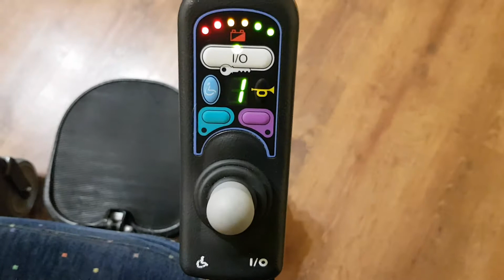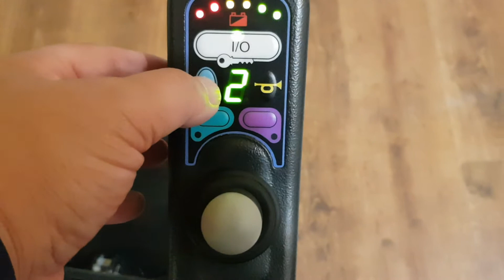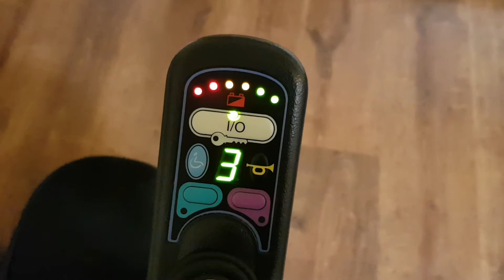Medema Flexmobil otthoni elektromos kerekesszék.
Elektromos kerekesszék beltéri használatra. Kicsi, könnyű, fordulékony. Helyben is megfordul. Magassága motorosan állítható a napi élethelyzetek komfortosabbá tételéhez. Keskeny szélessége miatt még a legszűkebb ajtótokon is áthalad. Normál küszöb nem akadály neki.

Teljes szélesség: 58 cm
Beülő szélesség: 41 cm (állítható kisebbre
 nagyobbra)
Teljes hossz felhajtott lábtartóval: 82 cm
Teljes hossz lehajtott lábtartóval: 96 cm
Ülőfelület magassága: 53-71 cm
Terhelhetőség: 60 kg-ig
Felhajható kartámaszok
Felhajtható lábtartó

Megtekinthető, kipróbálható Nagykőrösön a Rehabilitációs szakkórháztól 2 percnyire.